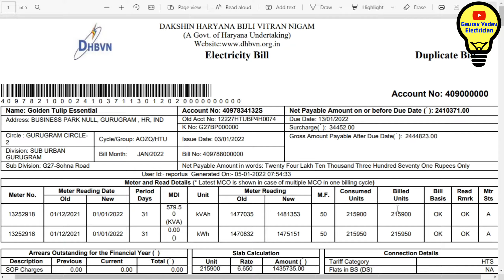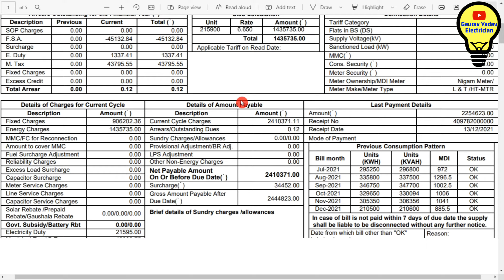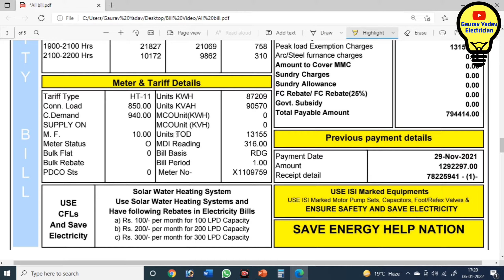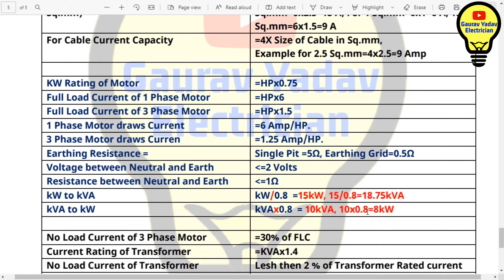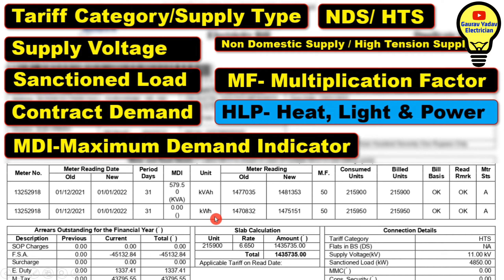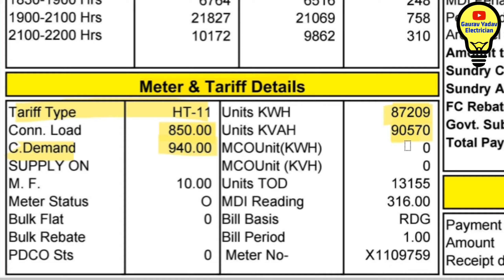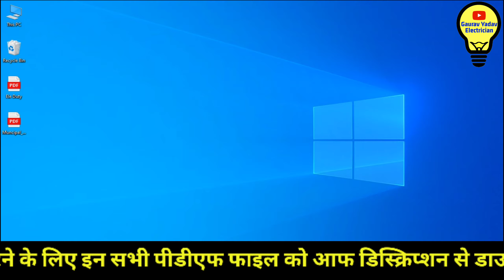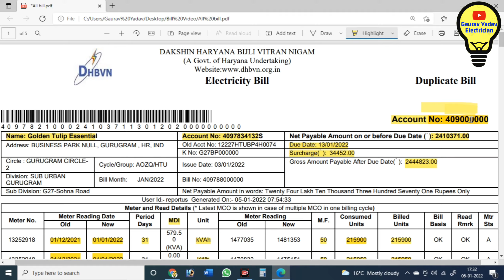How to read Electricity HT Bill Or 1Phase LT Bill How to Calculate Charges@Tech_Gaurav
दोस्तों आज की वीडियो में मैंने बात की है कि कैसे हम इलेक्ट्रिकसिटी बिल का कैलकुलेशन करते हैं। कैसे हम इलेक्ट्रिकसिटी बिल को पढ़ते हैं। प्रॉपर तरीके से समझाने का प्रयास किया है आज का वीडियो देखकर आप सिंगल फेज हो या थ्री फेज हो दोनों तरह के इलेक्ट्रिकसिटी बिल को पढ़ सकते हो और उसका कैलकुलेशन कर सकते हो।

इलेक्ट्रिसिटी बिल से जितने भी क्वेश्चन होते हैं इंटरव्यू के उद्देश्य से वो सारे क्वेश्चन मैंने इस वीडियो में कवर किए हैं।

1.) Basic to Advance electrical knowledge and All types of AtoZ electrical Motor Starter e-book in Hindi/English Just 99₹:-

3.) अगर पहले भी आपने मेरी ई-बुक परचेज की थी तो आपको 50% का डिस्काउंट मिल जाएगा सिर्फ ₹50 मैं आपको नई ई-बुक मिल जाएगी डिस्काउंट लेने के लिए मैंने आपके मेल पर आपको एक लिंक दिया है कृपया अपना मेल पर लिंक चेक करें।
अगर आपको मेल नहीं मिलता तो मेल में जाकर के स्पम (Spam) फोल्डर चेक करें।